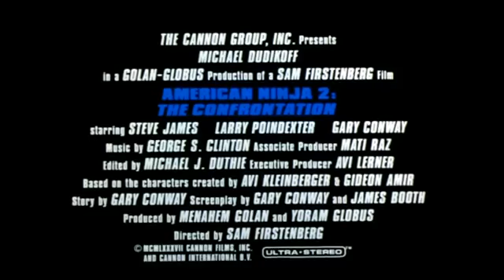Amerykański ninja 2 | American Ninja 2: The Confrontation (1987)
Żołnierze jednej z karaibskich baz marynarki wojennej znikają w tajemniczych okolicznościach. Na miejsce przybywają Joe Armstrong (Michael Dudikoff) i Curtis Jackson (Steve James). Wkrótce okazuje się, że zaginieni żołnierze zostali porwani przez kilku ninja. W sprawę zamieszany jest jeden z bossów narkotykowych, który odpowiada również za badania genetyczne na ludziach. Joe i Curtis muszą zmierzyć się z wojownikami ninja i odnaleźć zakładników.